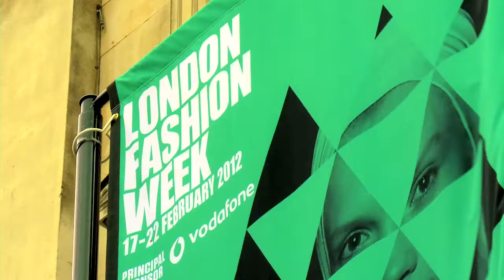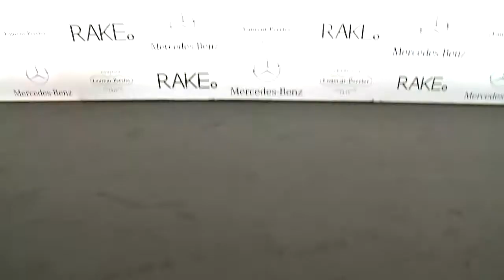The Best of London Fashion Week A/W12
Check out the exclusive highlights from London fashion Week AW12 with interviews and commentary from fashion designers, fashion world insiders and celebrities. Watch the best moments from this fashion event and see the AW12 looks straight from the catwalks of Jonathan Saunders, Issa London, RAKE and more.